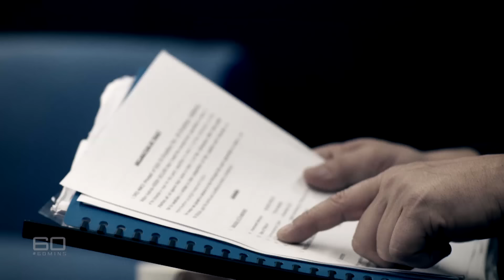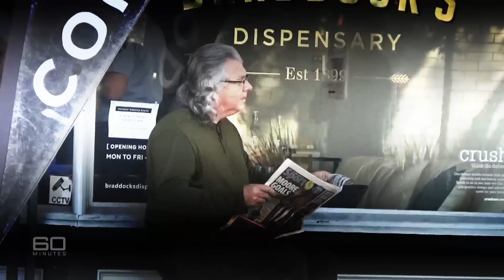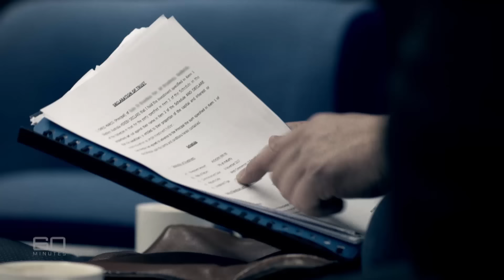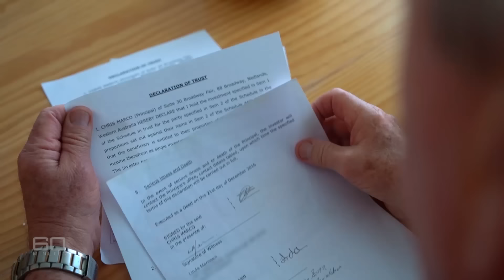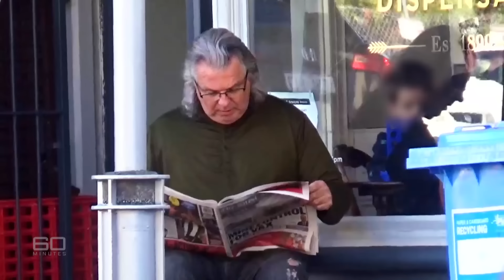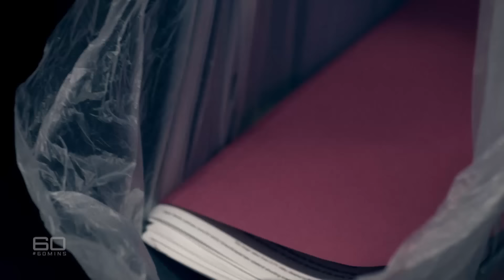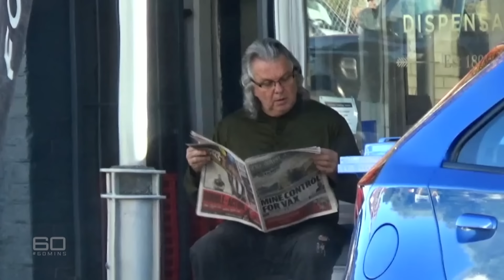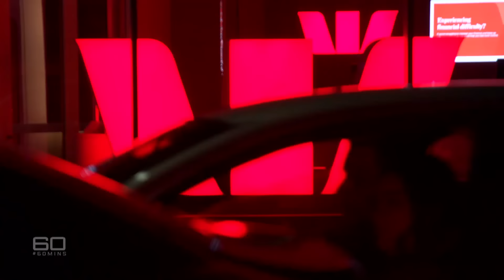EXPOSED: Is this alleged Ponzi scheme Australia's biggest financial scandal? | 60 Minutes Australia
Full Episodes | Swindle of the Century? (2021)

Calling someone a con artist often implies a degree of expertise, even admiration, for what is in fact despicable crime. It’s not art, it’s theft, and it takes a particularly heartless and greedy person to do it. Sydney’s Melissa Caddick was a perfect example. She took more than $25 million from her own family and friends, who lost everything. She’s now presumed dead, so discovering why she acted so shamefully will remain unknown forever. Caddick though is starting to look like a cheap pretender compared to Chris Marco. Over 20 years he has taken a quarter of a billion dollars from investors, and now most of their money is missing. But Marco is very much alive, and on 60 MINUTES, Liam Bartlett tracks him down to find out where the millions all went.